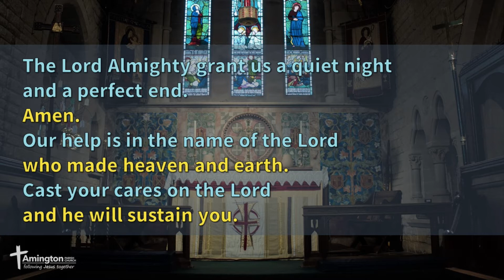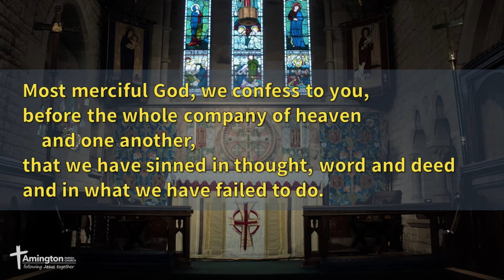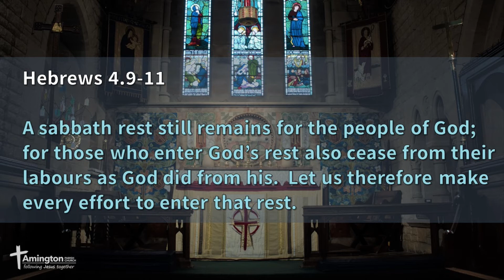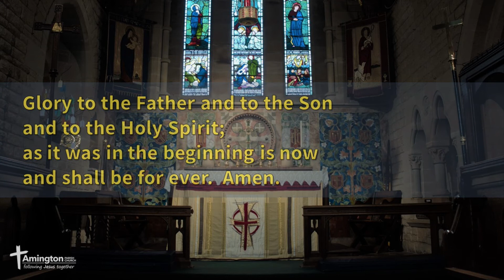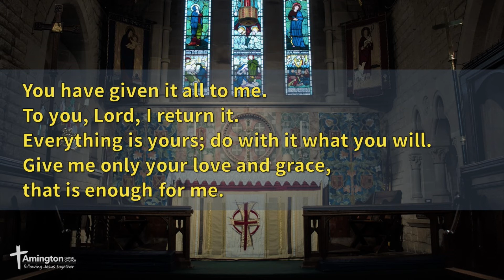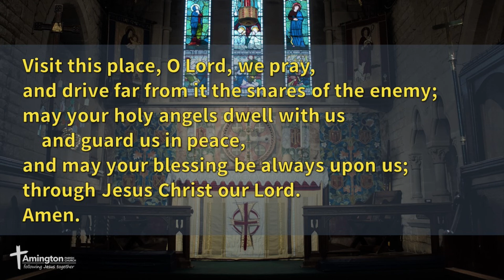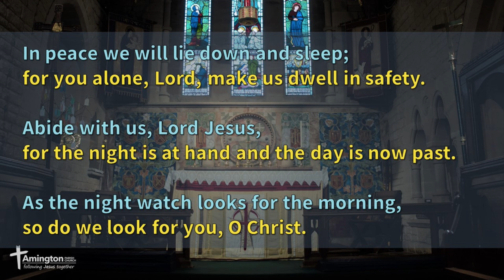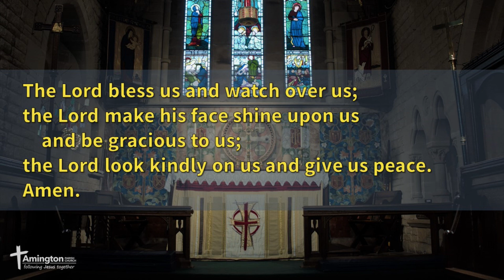Night Prayer - 4 July 2020 - Amington Parish Church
Led by Revd Ben Green

Common Worship: Services and Prayers for the Church of England (including the Psalter as published with Common Worship) material from which is included in this service, is copyright © The Archbishops’ Council 2000